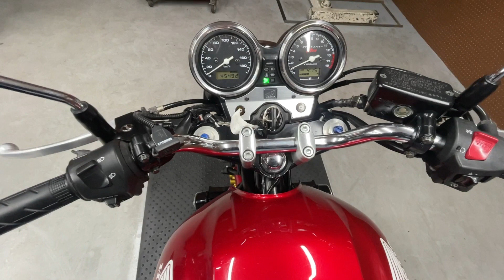HONDA CB400SF Revo NC42 - ホンダ CB400スーパーフォア レボ - 純正セキュリティアラーム、リアフェンダーレスKIT、USBポート 装備